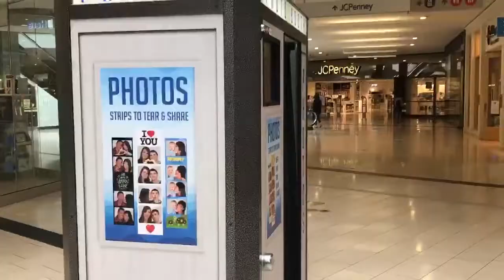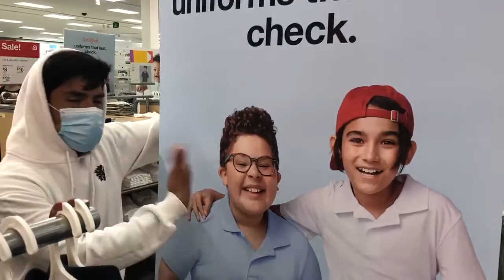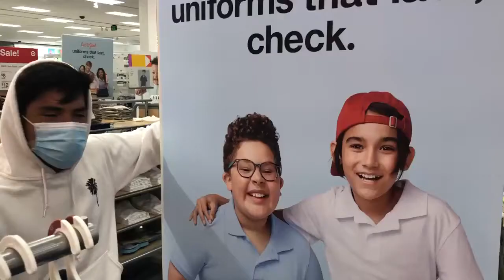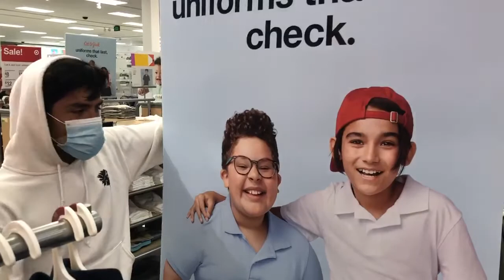"Tony's day out"